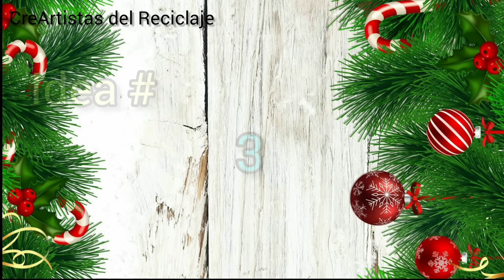3 Ideas Originales para Navidad Usando CARTÓN DE HUEVO| Fácil y Rápido de hacer| Reciclaje Creativo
Paso a Paso 3 Hermosas manualidades con Cartón de Huevo y Material Reciclado. super fácil de hacer en casa para esta Navidad. Ideas Navideñas con Cubetas de Huevo Reciclaje Creativo en @creartistasdelreciclaje